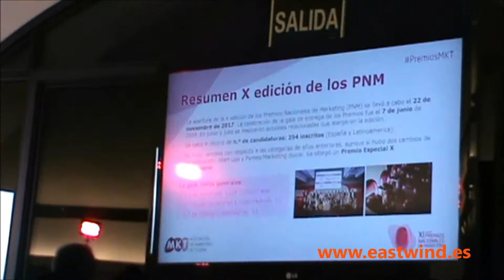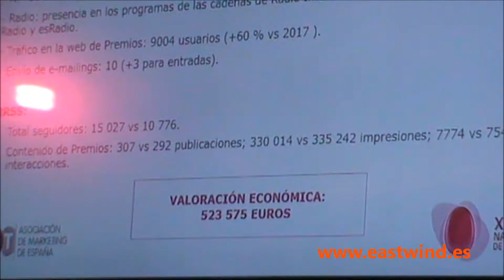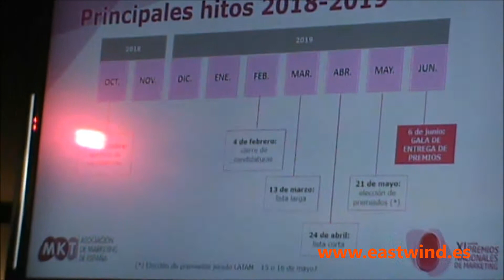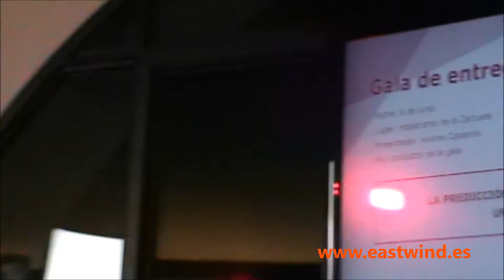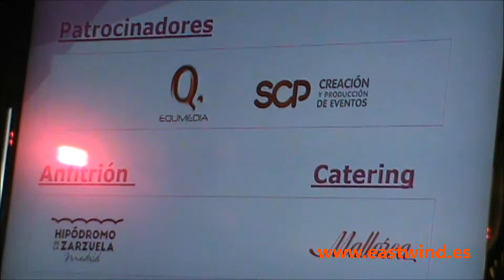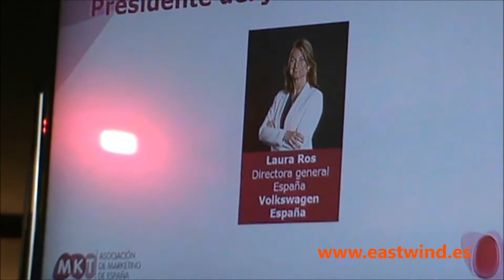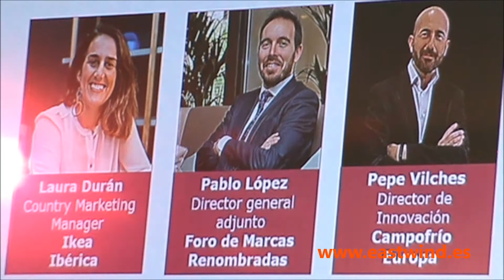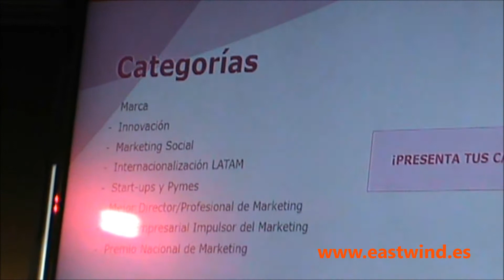Pesentación de la XI edición de los Premios MKT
Más información en Eastwind Marketing (edición española). Clic en el siguiente link:

Abierto el plazo de inscripción para los Premios Nacionales de Marketing